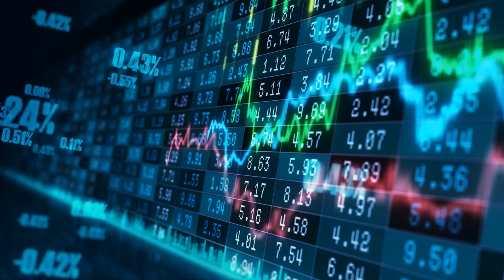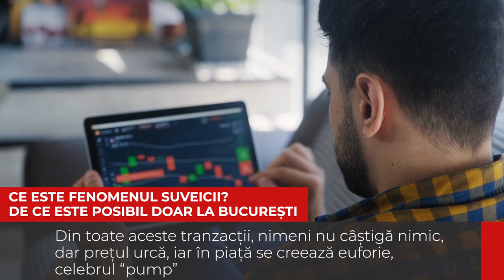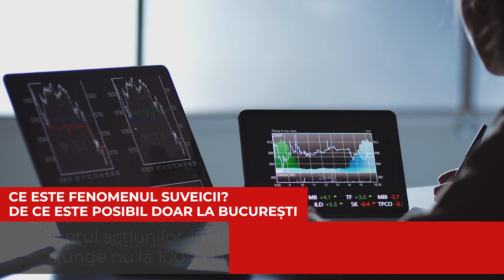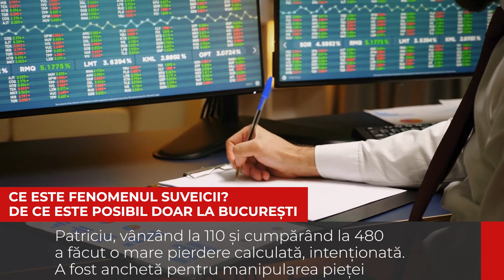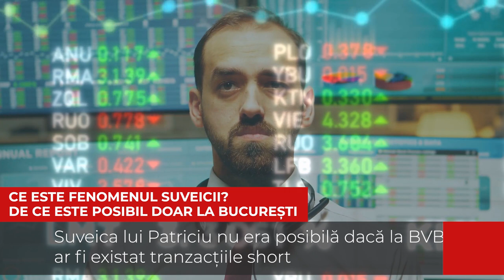Despre metoda "suveicii" de pe bursă | De ce mai este posibilă doar la București? | Cristian Sima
Suveica a apărut în anii 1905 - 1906, după prima criză financiară în US, de pe Wall-Street și a fost o invenție a lui JP Morgan. Cum se întâmplă? Am o acțiune care costă 100 USD. La fel și câțiva prieteni. Vrem să vindem, dar la un preț mai mare. Eu iau 1000 de acțiuni și le vând prietenului X cu 101. El le vinde apoi lui Y cu 102 USD. Prietenul Y le revinde către mine către 103 și tot așa. Din toate aceste tranzacții, nimeni nu câștigă nimic, dar prețul urcă, iar în piață se creează euforie, celebrul “pump”. În momentul în care intră foarte mulți în acest joc, noi, cei care l-am inițiat ca să creștem prețul, ne vindem acțiunile. După ce vindem noi, ele se duc înapoi la valoarea adevărată și noi le putem recumpăra marcând și un profit substanțial. Suveica nu este interzisă nici la BVB, nici pe Wall-Street, pentru că nu te împiedică nimeni să cumperi acțiuni de 100 USD, cu 101. Există la New York care nu există și la București. Când prețul ajunge la 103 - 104, cineva, fără să aibă acțiuni, începe să ți le vândă. Prețul acțiunilor, în urma unei vânzări masive, ajunge nu la 100, ci la 90, din exemplul meu. Acest tip de tranzacție se numește vânzare short - împrumut acțiuni și le vând. Unde nu se pot shorta acțiuni?! La BVB, unde chiar și în zilele noastre se pot face suveici. Cea mai cunoscută suveică din România a fost făcută la listarea Rompetrol. În cazul listării Rompetrol, prețurile au fost 110, 115, 120 de dimineață, apoi prețul a ajuns la 480. Patriciu, vânzând la 110 și cumpărând la 480 a făcut o mare pierdere calculată, intenționată. A fost anchetă pentru manipularea pieței.
Suveica lui Patriciu nu era posibilă dacă la BVB ar fi existat tranzacțiile short. Au trecut 16 ani de la listarea Rompetrol și nimeni nu a schimbat regulile acelea nici până astăzi.Economia unei țări este oglindită de bursă. La BVB, fenomenul suveicii este posibil în continuare. Eu sper să se introducă vânzarea short și să se termine acest fenomen al suveicii.
▶️▶️▶️▶️▶️Vă puteți abona pe și, pe lângă tranzacțiile pe care le puteți urmări real-time, vom putea să și dialogăm.